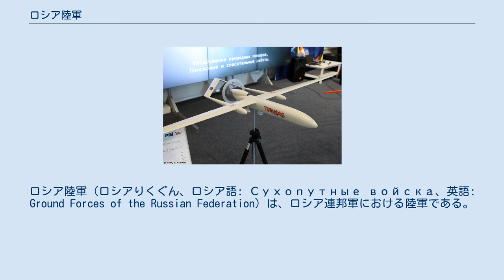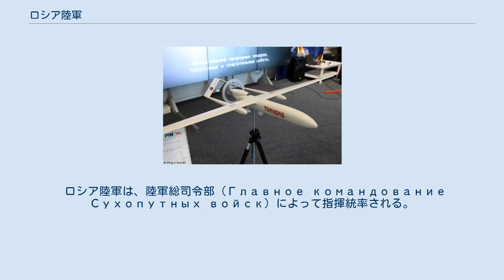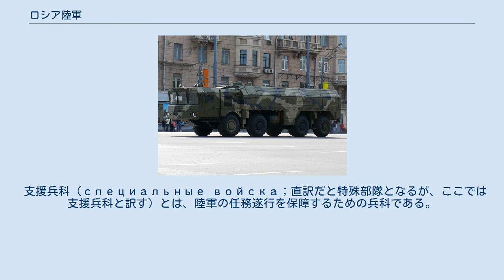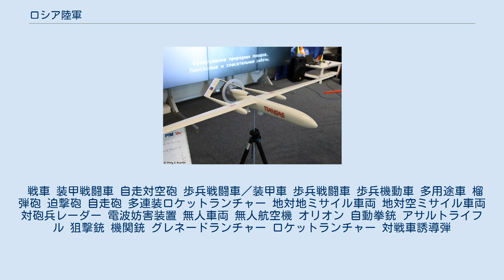ロシア陸軍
ロシア陸軍（ロシアりくぐん、ロシア語: Сухопутные войска、英語: Ground Forces of the Russian Federation）は、ロシア連邦軍における陸軍である。
 冷戦時代のソ連地上軍に倣い、ロシア地上軍(ロシアちじょうぐん)と呼ばれることもある。
2016年現在、約27万人の兵力と戦車を約2,700両（その他保管約17,500両）保有している（国境警備隊や内務省軍などの準軍事組織を含まない）。
 ソビエト連邦軍では、陸軍の軍令機関がそのまま全軍の参謀本部に発展した経緯から、陸軍自身の軍令機関が設置されなかった（つまり、軍種としての陸軍が存在しなかった）時代がある（共産圏の軍隊も、ソ連軍の例に倣っている場合が多い）。
このことから、西側では共産圏の陸軍組織を陸軍 (army) とは呼ばず、地上軍（ground force）と呼び、自衛隊や韓国軍（ソ連軍に倣って建設された北朝鮮の陸軍を地上軍と呼称している）では地上軍と呼称している。
 現在では、「Сухопутные войска」と「Армия」は陸軍と訳される場合が多い。
同じ国でも時代によって「Сухопутные войска」なのか「Армия」なのかが異なる。
（帝政時代はРусская императорская армия。ここでのАрмияは一般的に陸軍と訳される。ソ連時代はСоветская армия。ここでのАрмияは一般的に地上軍と訳されている。連邦時代はСухопутные войска Российской Федерации。Сухопутные войскаはドイツСухопутные войска Германииのように陸軍と訳すのが正しい。なお、朝鮮人民軍陸軍や中国人民解放軍陸軍もСухопутные войскаとなっている。 第二次世界大戦中に赤軍の総数は膨大なものとなり、日々指導が困難となったことから独立の指揮機関が必要とされ、1946年3月、最初の陸軍総司令部が設置された。 召集兵の復員が進み、陸軍の総数が減少したことから、1950年3月、総司令部は解散された。 1955年3月、再び総司令部が設置されたが、1964年3月には再び解散された。1967年11月、三度目の総司令部が設置された。 ソ連崩壊後、1997年11月～12月、総司令部は、陸軍総局（Главное управление Сухопутных войск）として参謀本部の一部署に改編された。
 2008年、ドミートリー・メドヴェージェフ大統領が承認した「ロシア連邦軍の将来の姿」に従い、「軍管区－軍－師団－連隊」の4層構造から「軍管区－作戦コマンド－旅団」の3層構造への改編が行われ、2009年までに完了したとされていたが、2013年の戦勝記念パレードに親衛タマン自動車化狙撃師団と親衛カンテミロフカ戦車師団が参加しており一部では師団が復活している。
 ロシア陸軍は、陸軍総司令部（Главное командование Сухопутных войск）によって指揮統率される。
 西部軍管区の領域 南部軍管区の領域 中央軍管区の領域 東部軍管区の領域 ロシア陸軍は、ロシア連邦軍の6つの軍管区（Военный округ）に区分されて配備されていたが、軍管区は2010年までに東部、西部、南部、中央の4個に統合された。
 現在の軍管区 2010年以前の軍管区 T-90戦車 BMP-3歩兵戦闘車 9K720戦域弾道ミサイル ロシア陸軍の兵科は、兵科、支援兵科、後方部隊・施設に分かれる。
 兵科（рода войск）とは、戦闘に直接参加するいわゆる戦闘職種である。
 支援兵科（специальные войска；直訳だと特殊部隊となるが、ここでは支援兵科と訳す）とは、陸軍の任務遂行を保障するための兵科である。
 後方部隊・施設（воинские части и учреждения тыла）は、全軍共通であり、ロシア連邦軍後方部が一元管理している（元々陸軍の組織から発展したため、海軍所属の後方部隊・施設勤務者でも陸軍式の制服と階級呼称を帯びる）。
 戦車 装甲戦闘車 自走対空砲 歩兵戦闘車／装甲車 歩兵戦闘車 歩兵機動車 多用途車 榴弾砲 迫撃砲 自走砲 多連装ロケットランチャー 地対地ミサイル車両 地対空ミサイル車両 対砲兵レーダー 電波妨害装置 無人車両 無人航空機 オリオン 自動拳銃 アサルトライフル 狙撃銃 機関銃 グレネードランチャー ロケットランチャー...